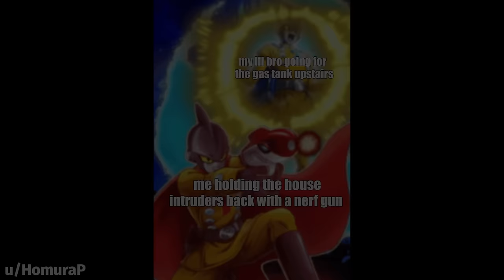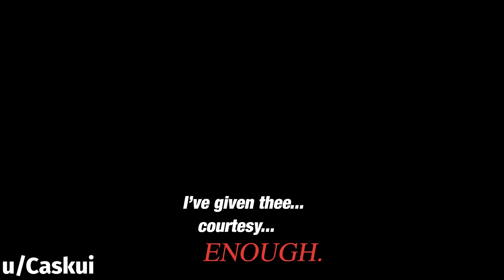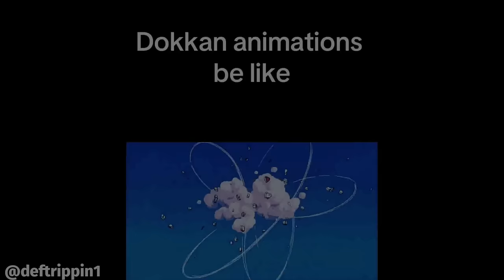DOKKAN BATTLE MEME COMPILATION V171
here's my twitch if you want to follow I'm going to start live streaming some chill stuff